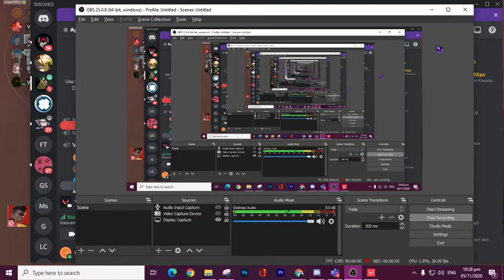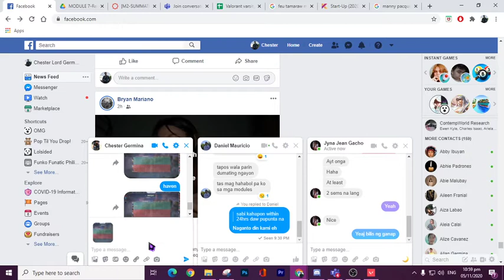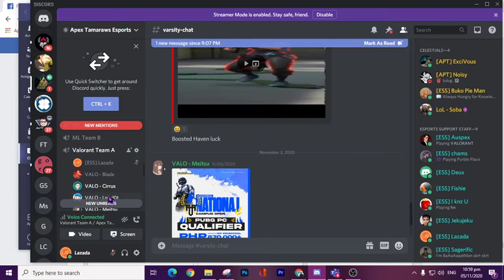Bind Rush vs Tech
APT Rush reflection